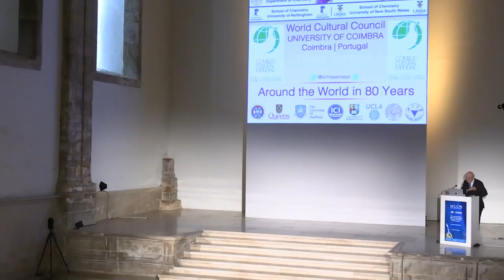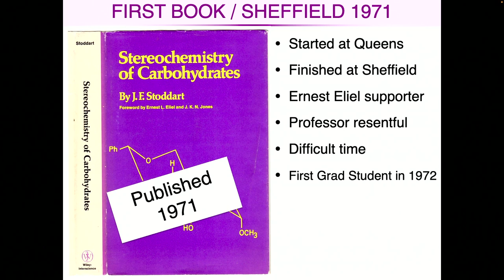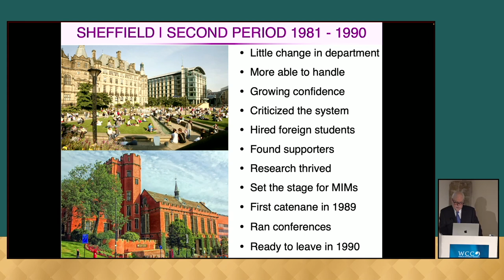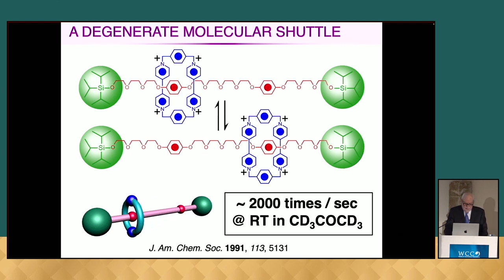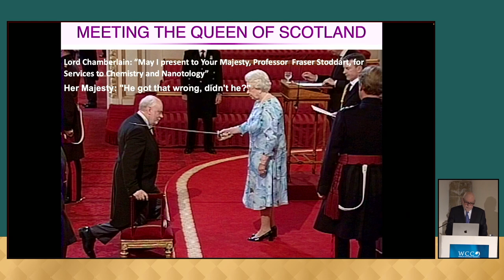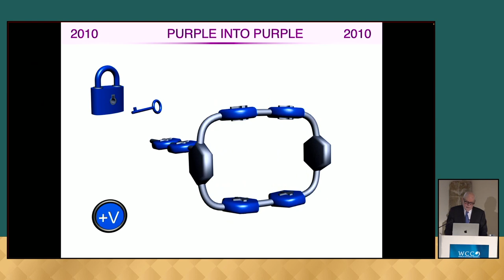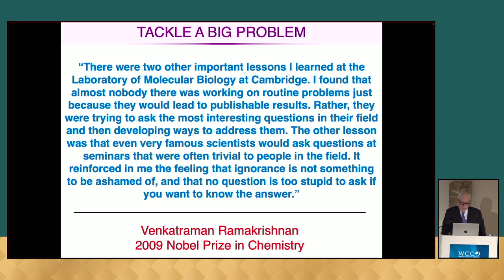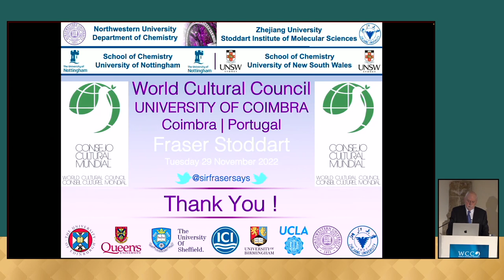Special Lecture by Professor Sir Fraser Stoddart, President of the WCC